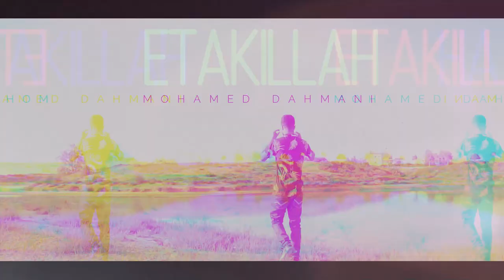TAQUILLAH - Mohamed Dahmani ( Anachid 100% Douf )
© A R A B I A N    N A S H E E D   R E C O R D S
If you want to receive notifications, click on the little bell 🔔.

➡️Artistes du label :
Soufiane Acherki
Mohssine Daoudi
Mohamed Dahmani
Ismail Amazigh
Loukmane Abouacem
Anas Saoudi
Adil Habib
Faouzi Sefraoui

➡️Styles des Anachids 100% DOUF :
Reggada
Cha3bi
Algérien
Tunisien
Marocain